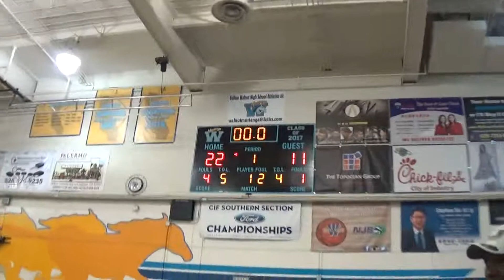1.2.19 - 1st Qtr